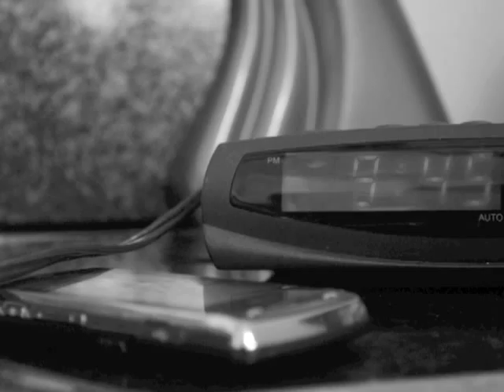Photo essay mark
photo essay with them crooked vultures "elephants"